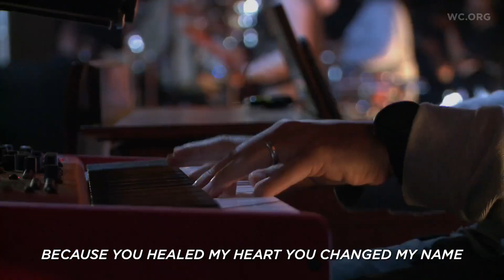Lee Strobel: Finding the Change You Want